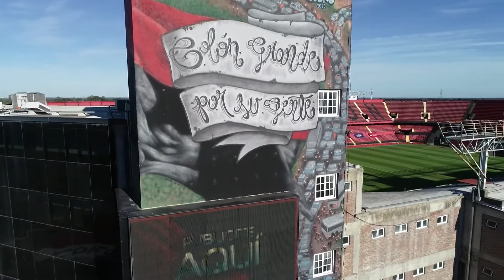CONFERENCIA DE VIGNATTI SOBRE LA ACTUALIDAD DE COLÓN